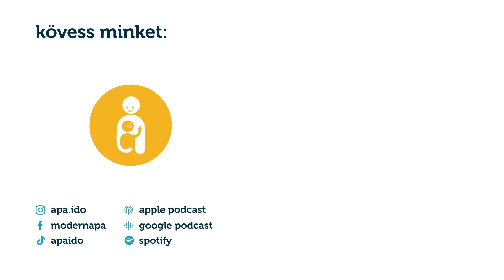Bátorság kiköltözni külföldre gyerekekkel? - Részlet az Apaidő Podcast 30. adásából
Amikor felvetettem Juhász Péter Tibornak, a Vodafone és a DIGI márkaigazgatójának, hogy igencsak bátor cselekedet a tél közepén elreppenni 2-3 hónapra a Kanári-szigetekre, hogy ott tanuljanak a gyerekek és onnan dolgozzanak a szülők, csodálkozva nézett rám, ugyanis szerinte ehhez nem is kell olyan sok bátorság, mint ahogy azt mi gondolnánk.

Rohanó modern életünk szerepei és kihívásai éppen elég feladatot adnak nekünk a hétköznapokban. Elismerve és a legmesszebbmenőkig megbecsülve mindazt, amit egy anya tesz a gyermekeiért, családjáért, a munkájában és párkapcsolatában nap mint nap, időről-időre nekünk, férfiaknak is érdemes elgondolkodnunk azon, milyen csoda folytán találhatjuk meg a munka-magánélet egyensúlyunkat és felelhetünk meg mindannak, amit az élet elénk hoz.

Az Apaidő Podcast vezetők sorozatában egy olyan férfival, apával és vezetővel beszélgettem, aki a három gyermeke mellett nem csak a házasságát igyekszik megőrizni a későbbi évekre, de évről-évre arra is vállalkozik, hogy több hónapot külföldön töltsön a gyermekeivel annak érdekében, hogy egy kicsit kitekintve a hétköznapok rohanásából, a magyar szürke télből a pálmafák alá röppenve tudatosan támogassa a családi boldogság kiteljesedését, valamint a gyermekei angol tanulását.

Az Apaidő Podcast 30. adásából kiderül, hogyan rendezhetnénk be mi, modern szülők az életünket szabadabban és tágabb keretekben úgy, hogy közben a gyerekek sem sérülnek, sőt, olyan élményekkel és tudással rendelkeznek majd, amelyek komoly hozzáadott értékkel bírnak majd felnőtt életükben.

APAIDŐ podcast: gondolatok, érzések, interjúk és vélemények apáktól és anyáktól a szülőségről és minden másról.

Az APAIDŐ podcast házigazdája: Kertész András

Az APAIDŐ Podcast támogatója a Vodafone Podcast Pioneers Programja